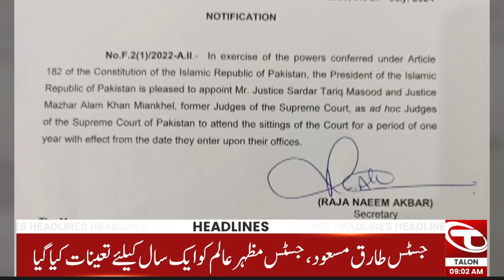09 AM News Headlines | Jamaat-e-Islami's "Dharnaplus" plan | 29 July 2024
09 AM News Headlines | Jamaat-e-Islami's "Dharnaplus" plan  | 29 July 2024